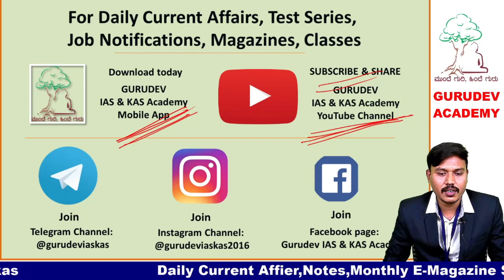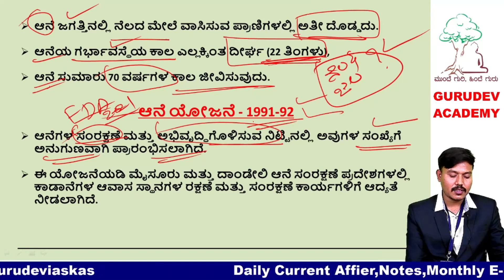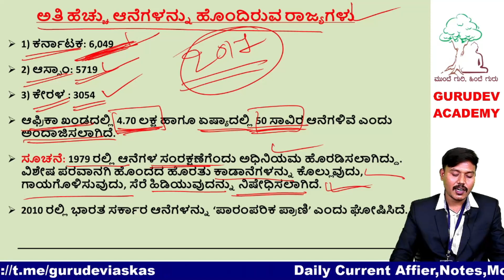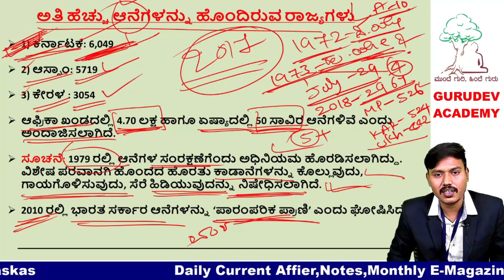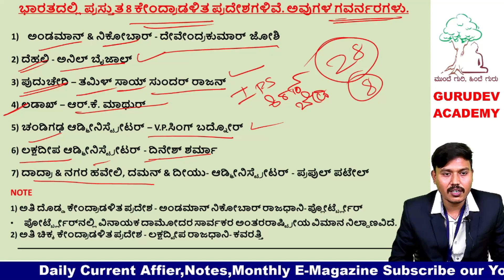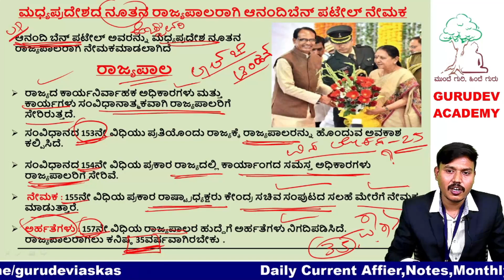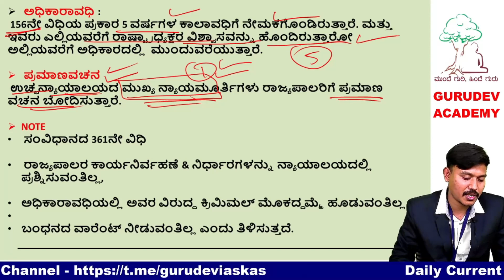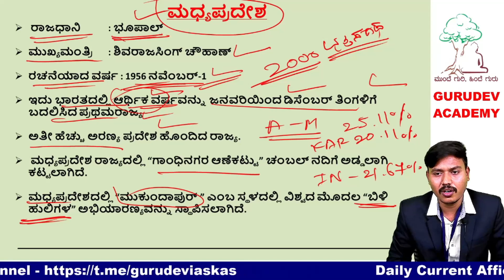Current Affairs August Part-2| By Madhu N P Sir (GROUP-C-2017 FDA-2017 SDA-2017 )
For IAS/KAS/PSI/FDA/SDA and more competitive exams from GURUDEV IAS & KAS Academy, Dharwad. Contact-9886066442